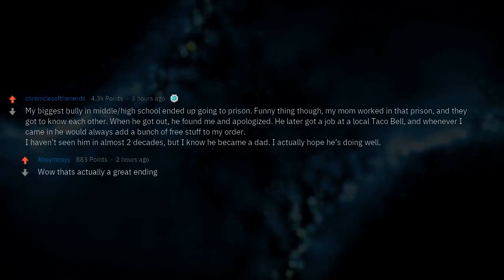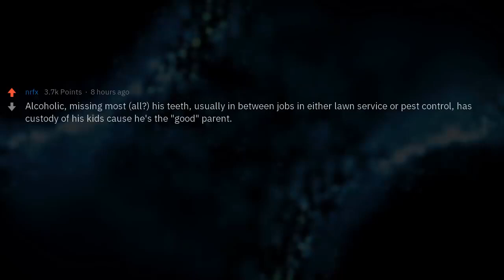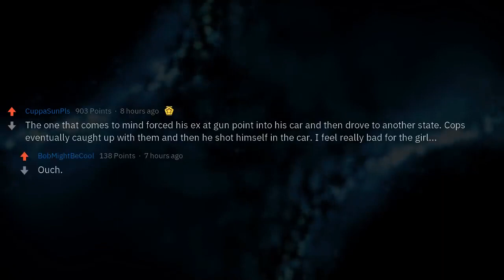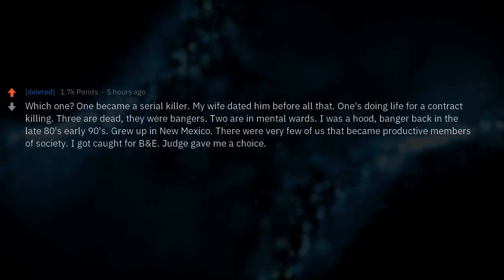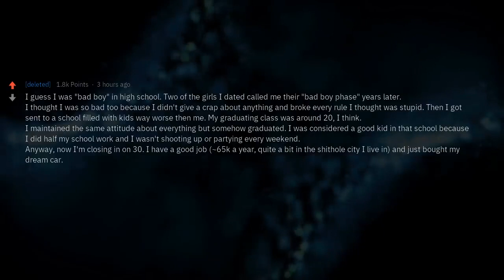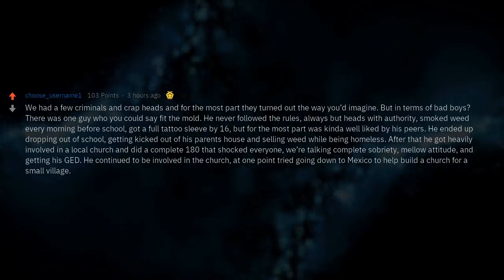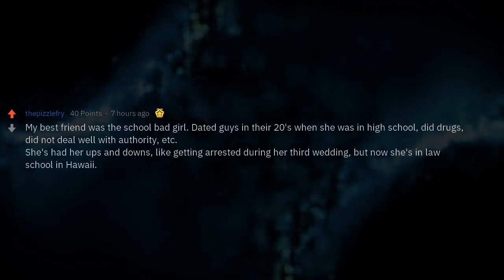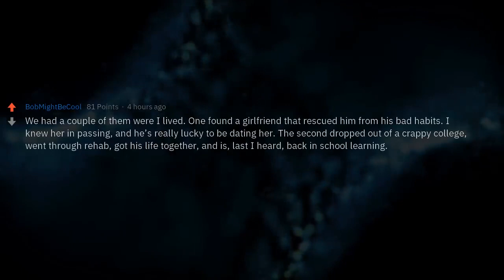What Happened to Your School “Bad Boy”?